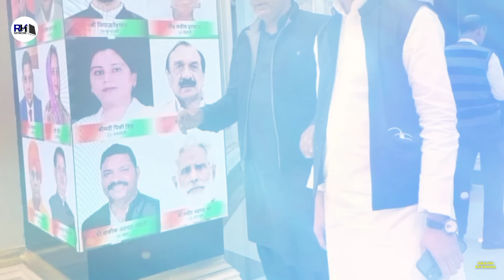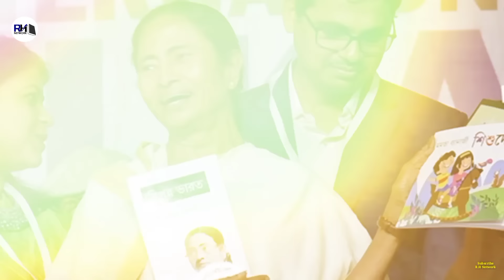आखिर इस बार कितने मुस्लिम लोकसभा पहुंचे । Story Of All Winning Muslim Candidates - R.H Network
Video Title - आखिर इस बार कितने मुस्लिम लोकसभा पहुंचे । Story Of All Winning Muslim Candidates - R.H Network